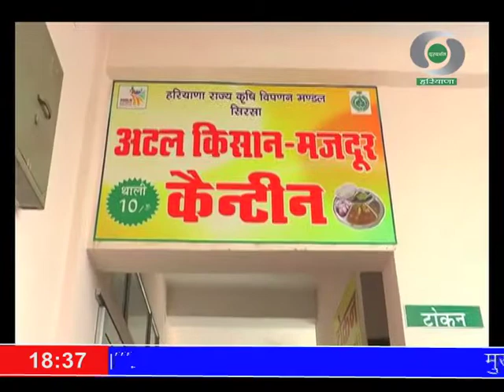सिरसा में किसान-मजदूर कैंटीन किसानों व श्रमिकों के लिए कारगर साबित हो रही